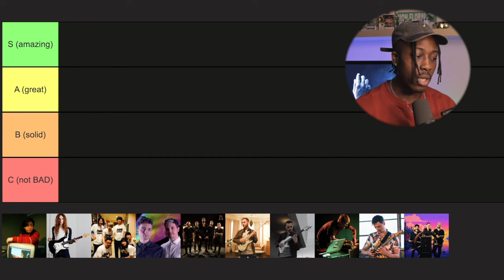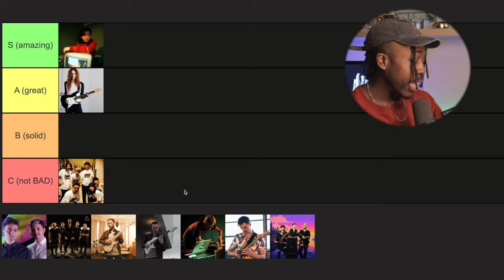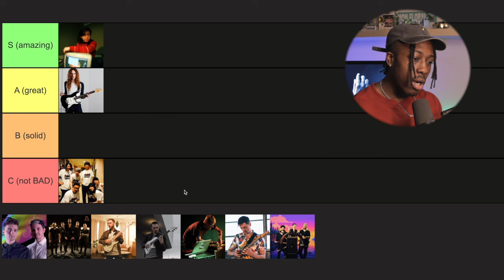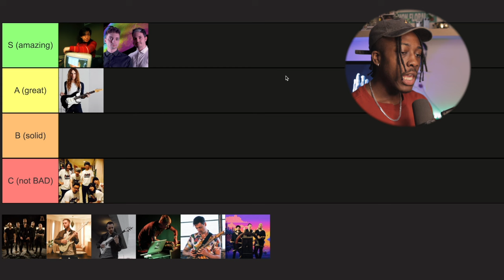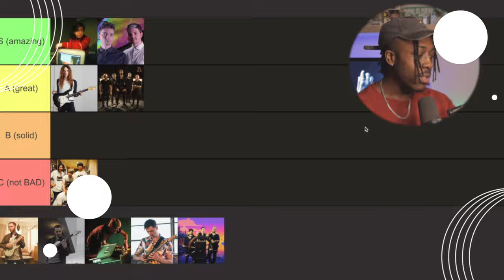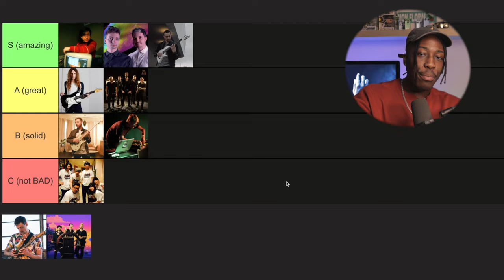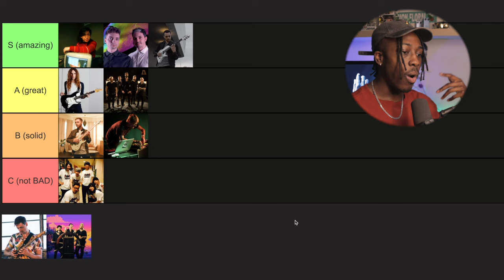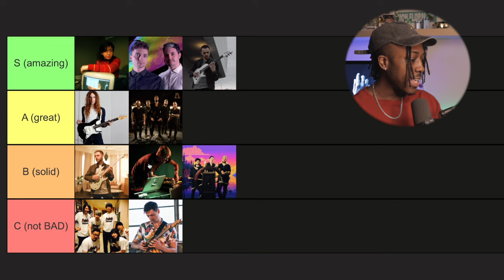Ranking Instrumental Guitarists (Rafa, Nick Johnston, Ichikoro & more)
0:00 Guitarist Ranking
0:32 Rafa Rodriguez
2:27 Nick Johnston
4:00 Ichikoro
6:21 Their Dogs Were Astronauts
8:34 Caspian
10:47 Syncatto
12:24 Giuseppe Gilardi
14:17 The Algorithm
16:21 Moray Pringle
18:39 The Omnific
20:02 Recap
20:52 Suggestions?